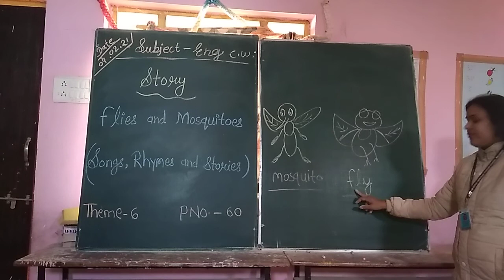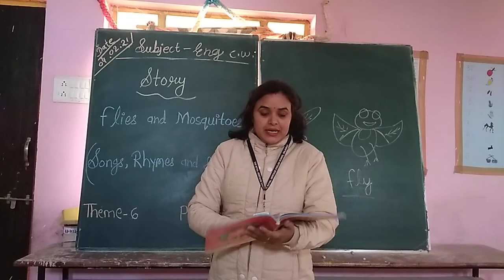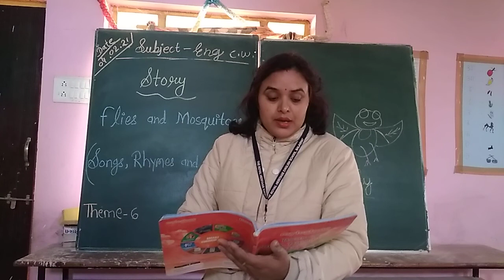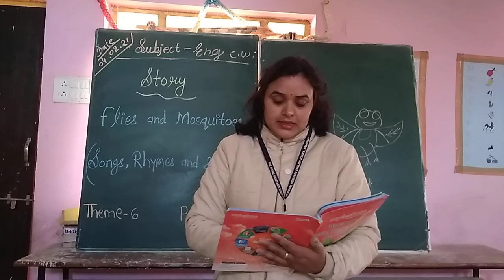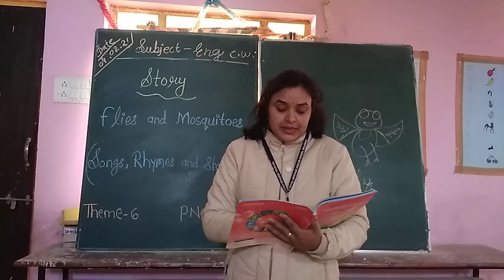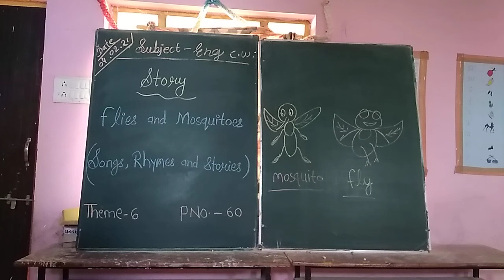Class KG-1 Subject-Englisg (Story- Flies and Mosquitoes)